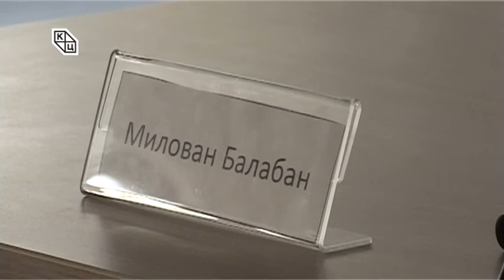Србија између Русије и Запада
Историчар Милован Балабан одржао је предавање под називом „Србија између Русије и Запада“ у петак 22. априла на „Трибини младих“.